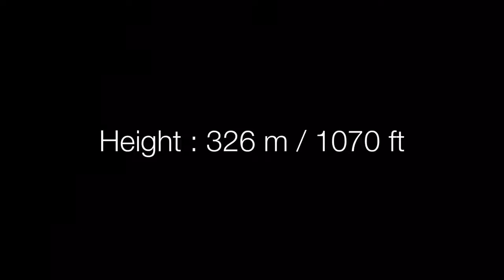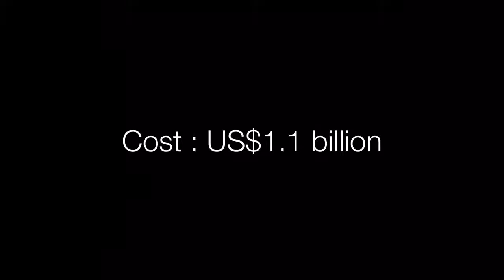Salesforce Tower . The Tallest Building In San Francisco . New Skyscraper